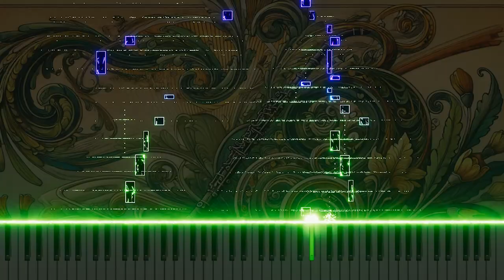Vivaldi's Oboe Concerto in G minor RV460 3.Allegro non molto: Piano version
This is a piano arrangement of Antonio Vivaldi's Oboe Concerto in G minor, RV460, 3.Allegro non molto. The piece explores the vibrancy and energy of classical music through the piano's lively rhythms and melodies.